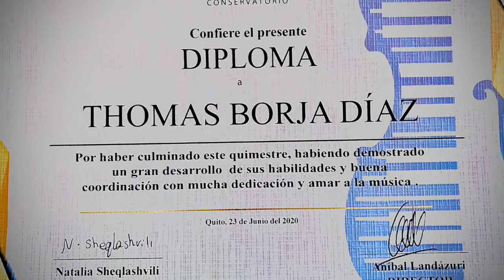Concierto de Thomas Borja ( 5 años )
Thomas Borja
Un niño y su padre que aprenden piano. Thomas toca un mini recital de casi 5 minutos en sus 5 años de edad. No exagero si les comento que este concierto es equivalente a un concierto de 40 minutos de un joven.
El proceso de aprendizaje debe siempre comprender el "vencer obstáculos". Para un niño aprender piano no es una cosa sencilla. Es un trabajo que exige y enseña concentración, atención, imaginación y coordinación física y auditiva.
El uso de música especialmente escogida para desarrollar facultades del pensamiento infantil es muy importante y parte de la metodología de Mozarte. No se trata de aprender una canción de moda, tampoco de simplemente buscar "divertirse".
Se trata de formar el carácter, dar impulso a la personalidad, permitir que aflore la imaginación, hacer que las ideas conformen la cultura de la persona. Para ellos la música clásica, la técnica y el repertorio didáctico infantil son claves.
Me permito por este medio hacer un llamado a los padres de niños, para que pensemos en lo que dejamos a nuestros niños, que escojamos muy bien a los maestros y que valoremos el esfuerzo, la disciplina y la estructura que el aprendizaje musical brinda a los niños.

Felicitaciones a la familia Borja y su profesora. !!!